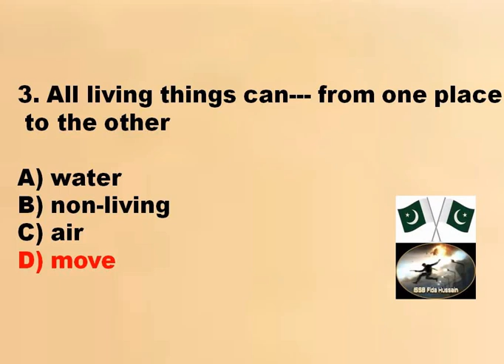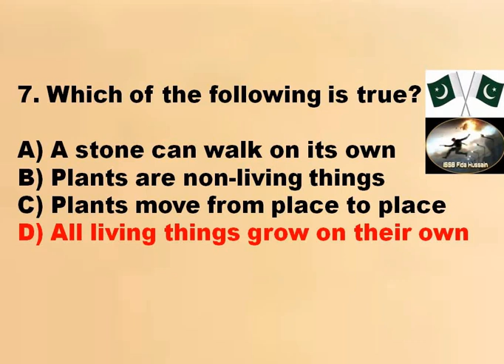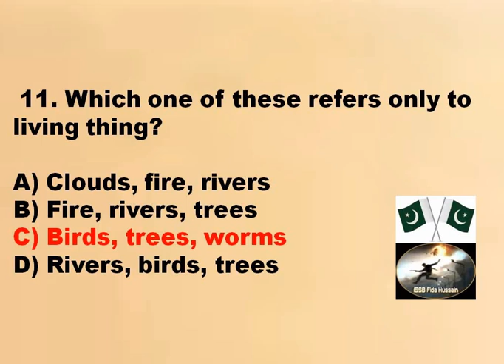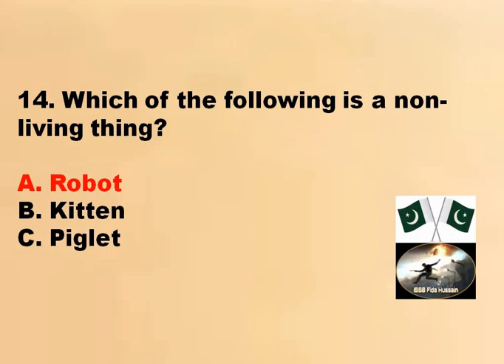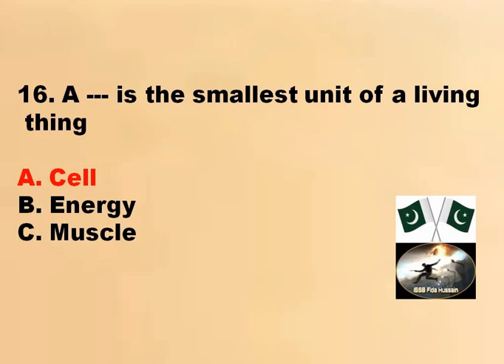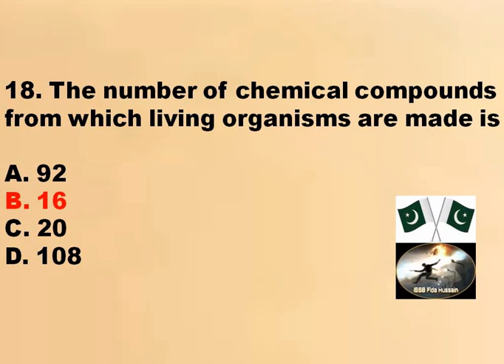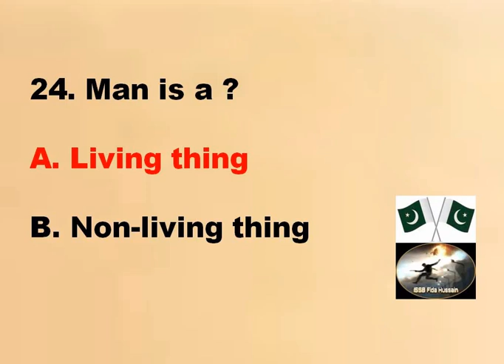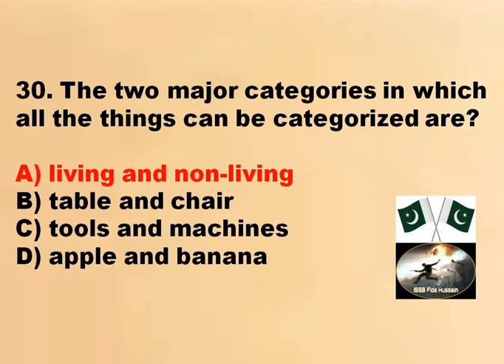AFNS BIOLOGY TOPIC NO: 1 - LIVING & NON-LIVING MCQS - ETEA/MDCAT/ECAT/NUMS/NTS/FMDC/AMC/AFNS/PMC